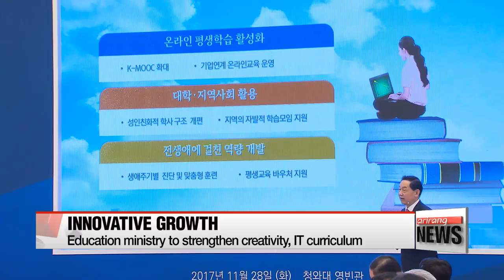Nurturing talented people considered key in promoting government's growth initiative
교육부, 창의ㆍ융합교육 강화한다…인재성장 지원방안 발표

  During the meeting at the Blue House, Korea's education minister detailed the government's key initiatives related to innovation as a source of growth, and he unveiled how his ministry plans to put the president's words into action -- namely by building a talented workforce.
 The core factor of innovation-led growth is nurturing talented people,... who the Ministry of Education explained are those with the spirit to take on challenges, those who are creative, knowledgable and tech-savvy... and those who know how to work in a team.
Korea's education minister, Kim Sang-kon, said the ministry will strengthen the country's education system so
 that schools can incorporate creativity into their curriculum through things like presentations and debates... which teach students how to articulate their thoughts.
The minister said it'll also strengthen software and IT-related subjects so that the leaders of tomorrow can be trained to navigate the era of the Internet-of-Things and Big Data.
 Ten universities will be designated next year as pioneering education in tune with the so-called Fourth Industrial Revolution.
And the ministry will raise funds of nearly 18-and-a-half-million U.S. dollars to encourage college students to pursue their own startup businesses.
 For newly emerging occupations in the tech world, the ministry plans to set up a platform dedicated to providing various job opportunities and training content.
And it says it'll work on improving job security by, for example, raising wages... and expanding infrastructure so that anyone willing to learn can access related tech and information,... particularly women and youth.